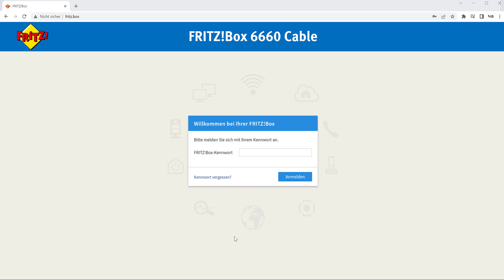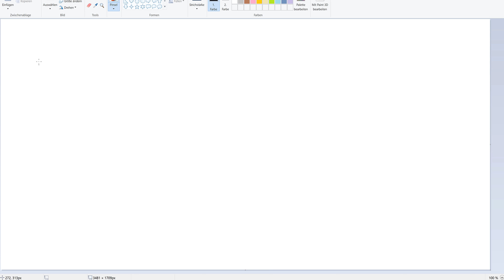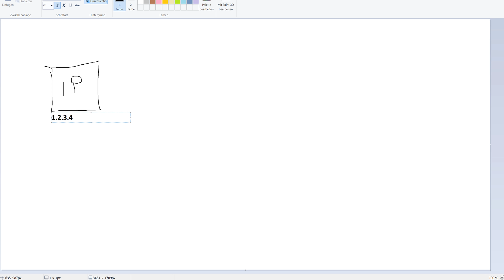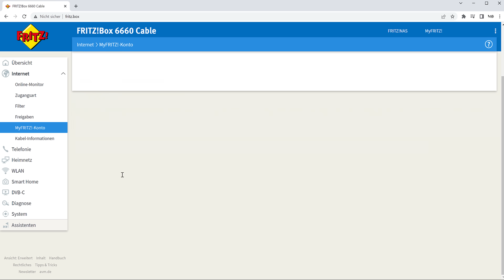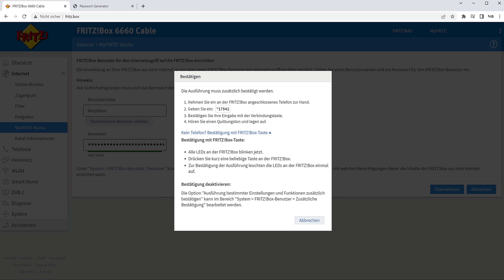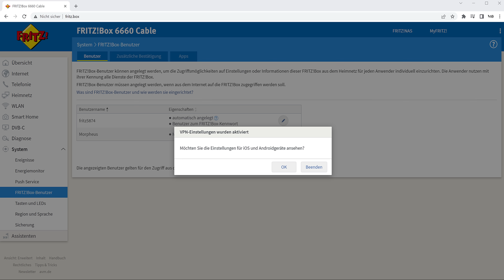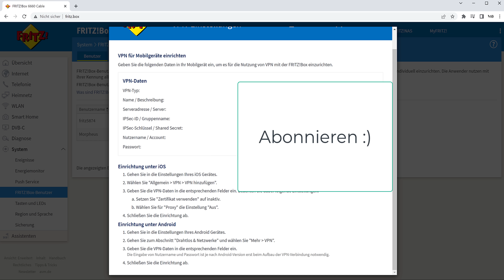Netflix sperrt also Account Sharing... Es ist nicht effektiv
ACHTUNG, WICHTIG!
1. Das ist ein Tor für Angreifer, also schaltet es aus, wenn ihr nicht wisst, was ihr tut oder zu faul seid, es zu warten.
2. Das Einrichten bei Android ist doch nicht soo ohne, es stellt sich raus, dass Xauth bei Android 12 nicht mehr unterstützt wird. Dazu gibt es folgenden Workaround: Bei Internet - APNs das Protokoll IPv4 auswählen
Und sonst - viel Spaß